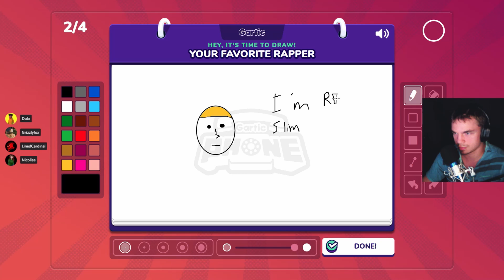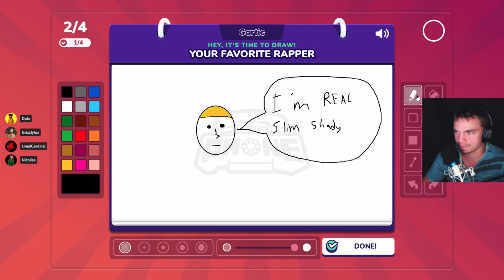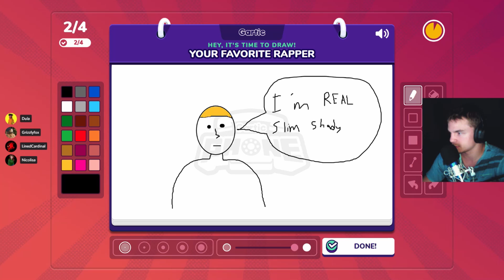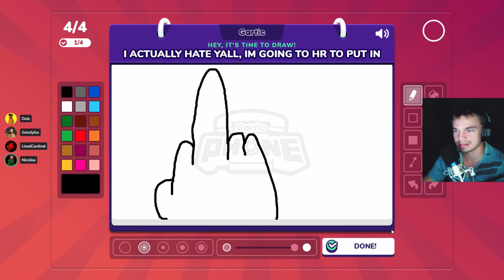Americas Butt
Today we play another round of Gartic Phone. Hope you enjoy!!

Friends in Video:
--Nicolisa--

Remember to stick around.

Hope you all enjoyed. This is LinedCardinal A.K.A. Jake. Peace.